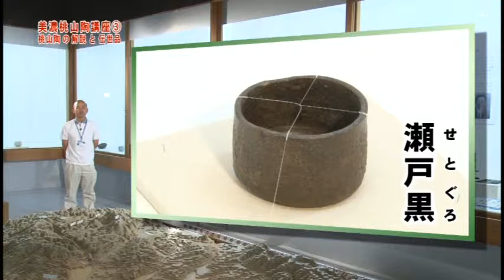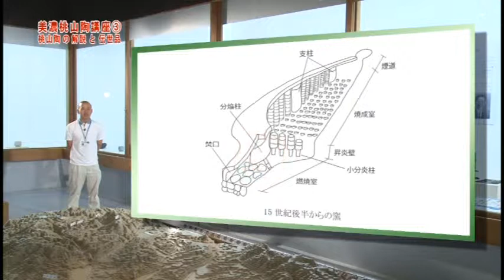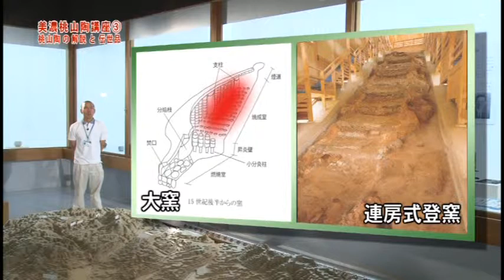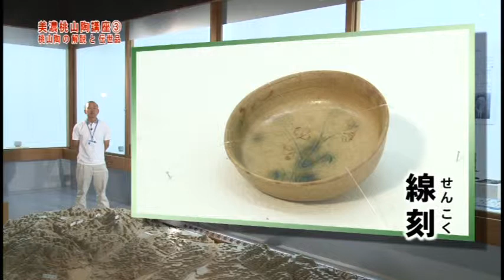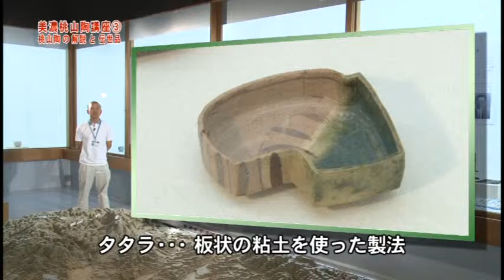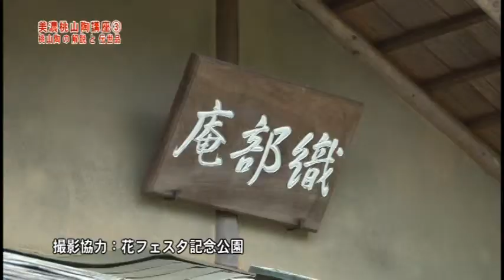美濃桃山陶講座３ （制作：CTK）